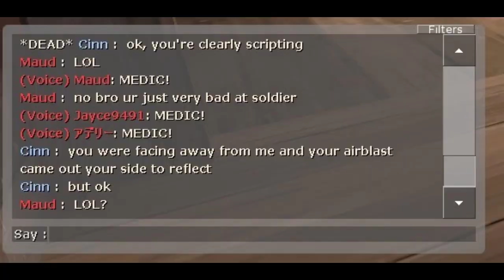Not gonna lie this is me when I'm CLEARLY scripting as pyro in Team Fortress 2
Call me a hacker more it fuels my ego